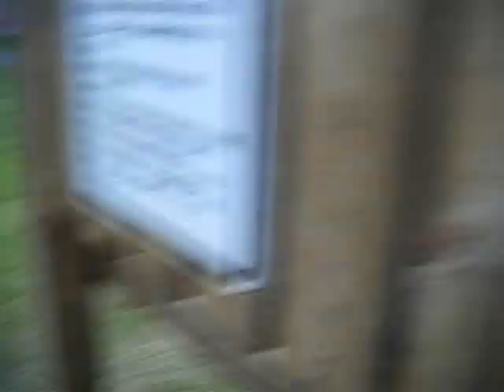random fun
bordom with a camera lol XD